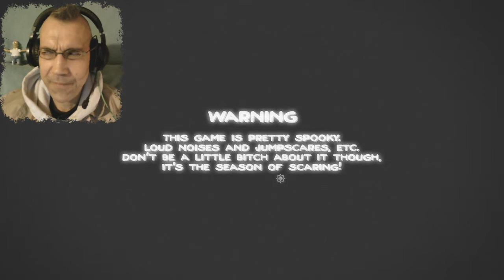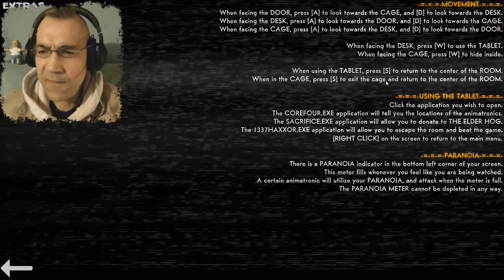SEI KEIN FEIGLING! | A SPOOKY NIGHT IN HEDGEHOG'S BASEMENT | LET'S PLAY FNAF FANGAME | FACECAM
A Spooky Night In Hedgehog's Basement

This is a fan-made game in the fnaf style for the YouTube channel "An Extremely Agitated Hedgehog"
Think you can survive a night in Hedgehog's basement?